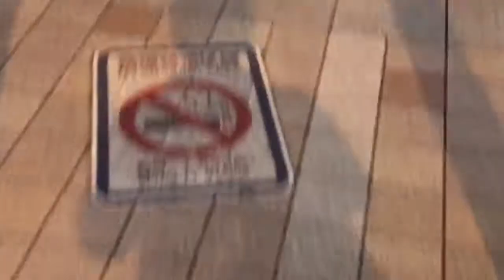【日本エスカレーター攻略083】自動運転中エスカレーター〜HITACHI製